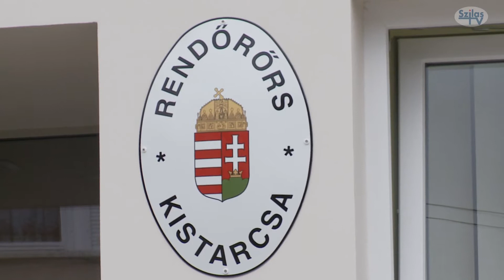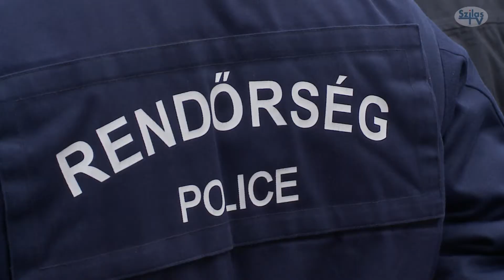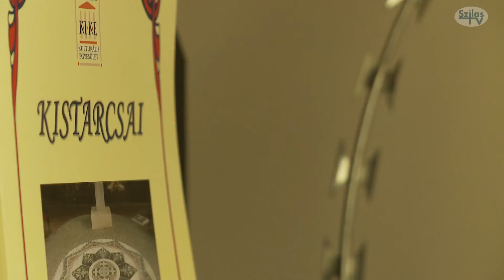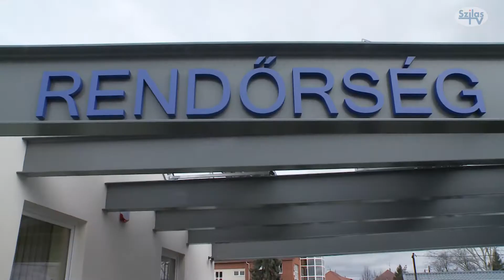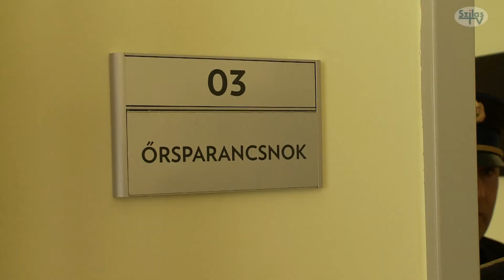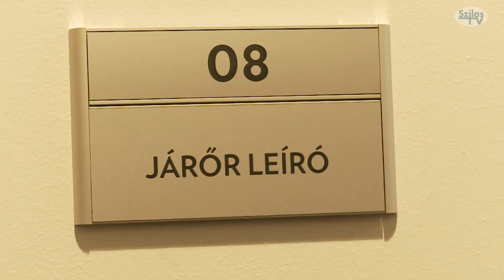Átadták a kistarcsai rendőrörsöt